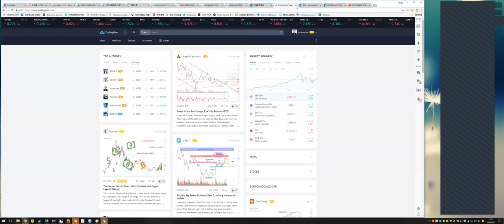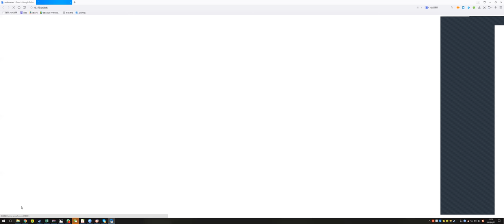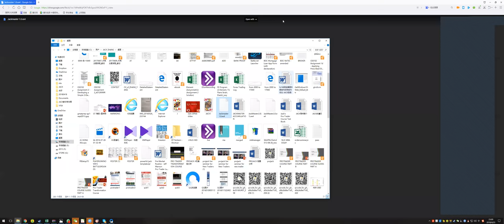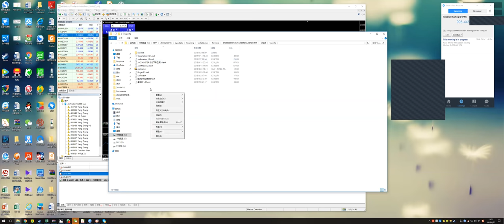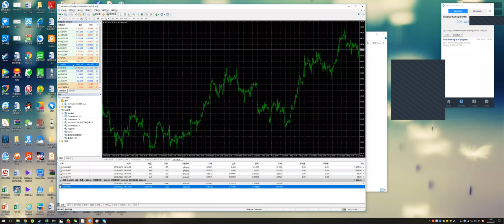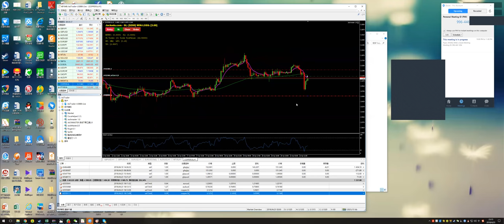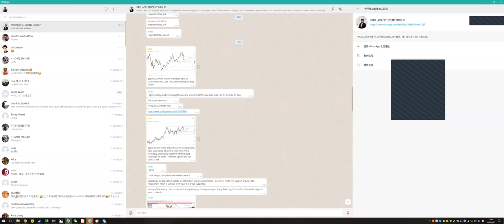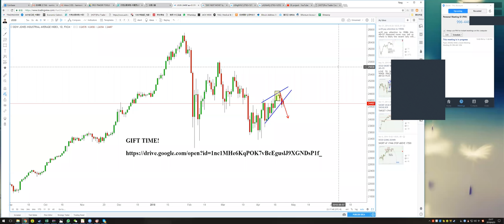JACKMASTER 1 0 INSTALLATION GUIDE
POWERFUL POSITION CALCULATOR AND PROFIT TAKING